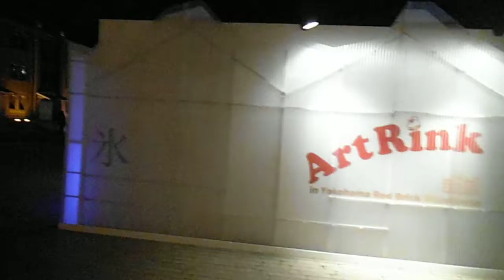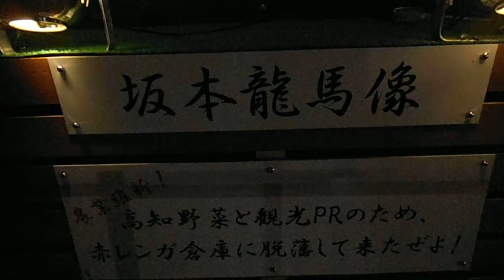DSCF7509ワールドポーターズから赤レンガ倉庫の坂本竜馬20130209夜